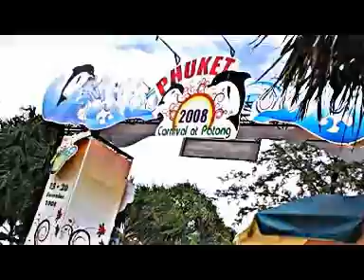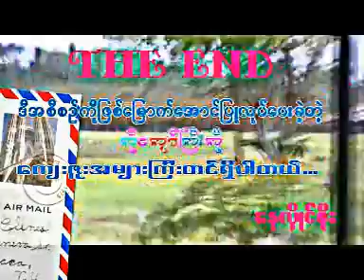myanmar students journey phuket in thailand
ကၽြန္ေတာ္တို႔ေက်ာင္းသားအဖဲြ႕ ဖူကပ္ခရီးစဥ္